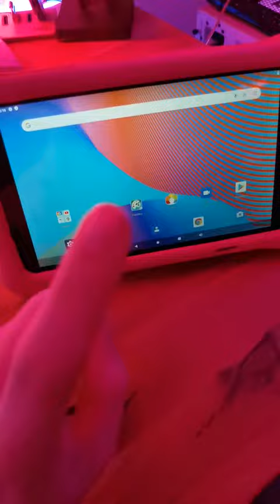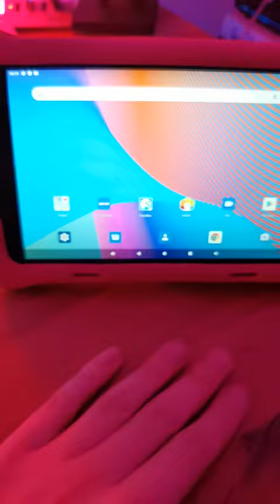Hyjoy Kids Tablet, 8 Zoll Full HD Display 1080p Android 10 Kinder Tablet, Solide Unterstützung im Sc